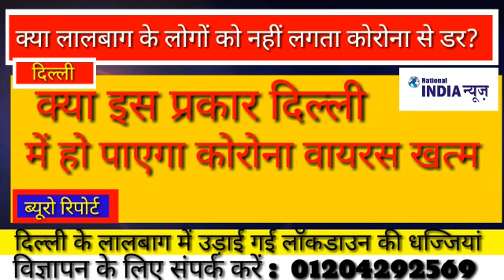|| NATIONAL INDIA NEWS// Lal bagh , lockdown ki udi dhajiya